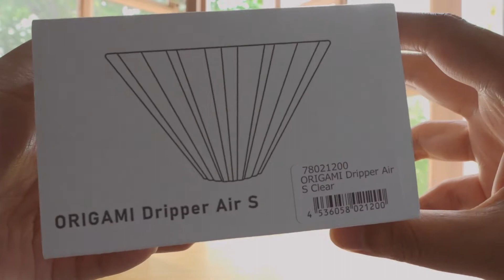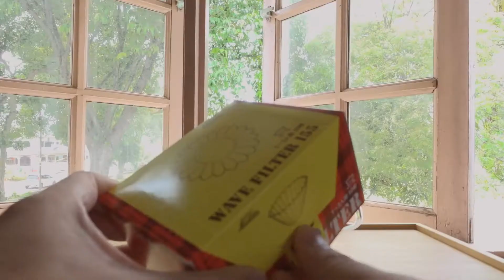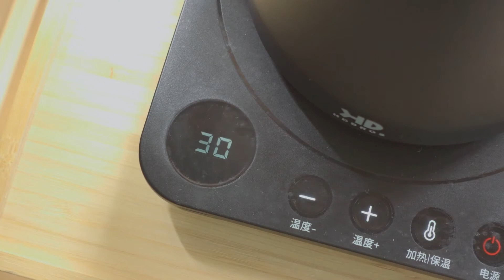Origami Dripper Air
Brewing with Origami Dripper Air

Track: Tranquillity - lofi hip hop